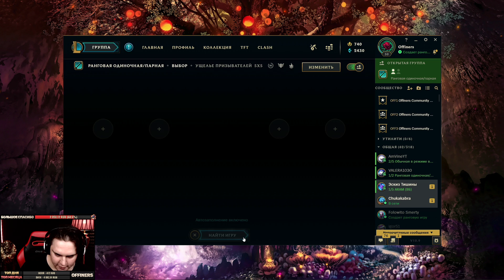Первая Игра в промо - League of Legends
Первая Игра в промо | Новое видео по Лиге Легенд.